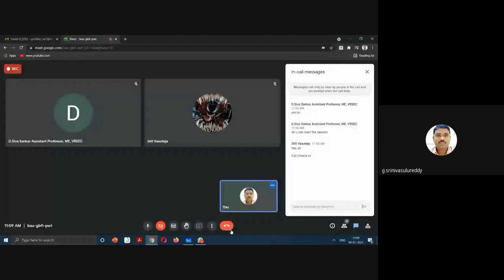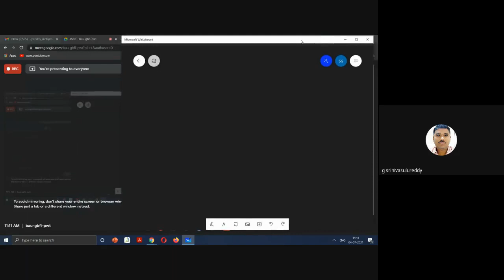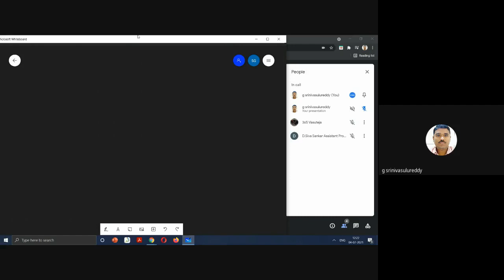Thermal Engineering 2021 07 03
Thermal Engg -Gate